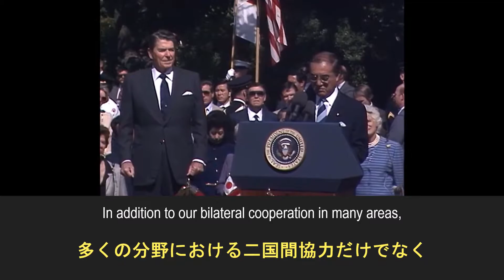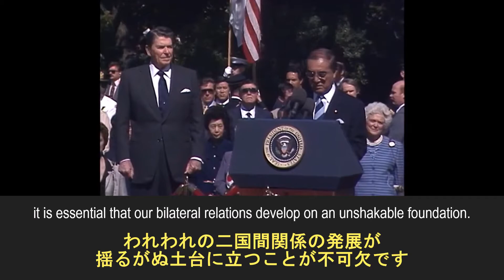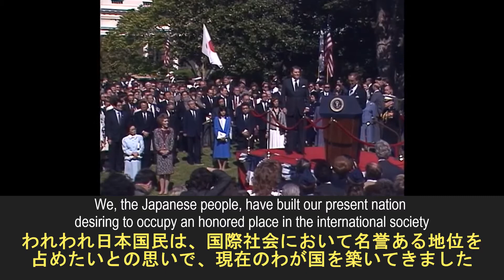中曽根元総理の英語スピーチ （1987年4月30日のホワイトハウスでの歓迎式典より）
【英語＆日本語字幕付き】
※ レーガン大統領のスピーチの最後の部分も入っています。

From the Welcoming Ceremony for Prime Minister Yasuhiro Nakasone of Japan on the South Lawn on April 30, 1987

【出典】
↓オリジナル動画（Reagan LibraryのYouTubeチャンネル）